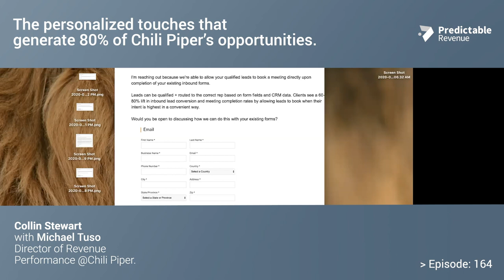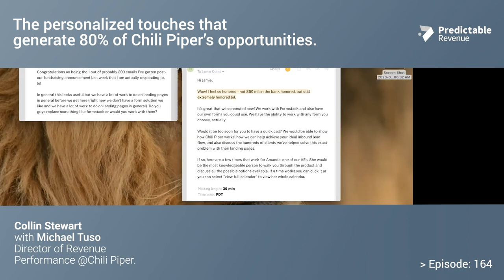How Chili Piper generates 80% of sales opportunities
Michael talks about how in the middle of Covid-19, his team had their best month ever; his philosophy on cadences, writing the first email, and much more.

Want some help finding customers on LinkedIn?  Let’s chat!

Collin Stewart’s guest on this episode of the Predictable Revenue podcast is Michael Tuso, Director of Revenue Performance at Chili Piper. As a coach, guide, mentor, Top 25 Sales Leader, and Sales Development Leader of the Year, Michael has landed on foolproof strategies for everything outbound. More specifically, he’s designed a 5 touch cadence that generates 80% of their opportunities - in only the first 2 touches.

Listen on to learn how, in the middle of Covid-19, Michael’s team had their best month ever (1:03), Michael’s philosophy on cadences (3:25), writing the first email (6:51), how to find the right messaging for your company (10:33), the human element of outreach (14:33), the framework for handling objections over email (17:24), and why and how he pulls data out of his cadence tool (49:38).